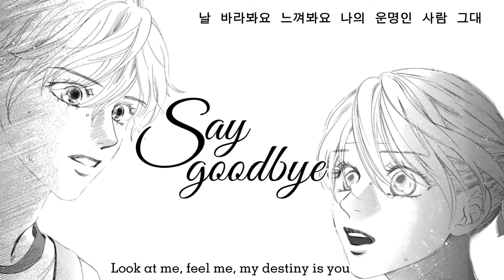Say Goodbye - Song haye [Taichihaya]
I hope everyone will enjoy this short lyrics video.